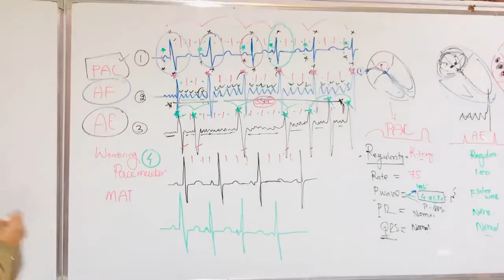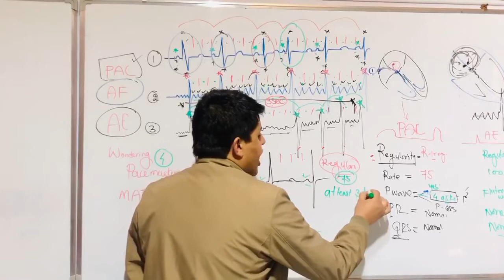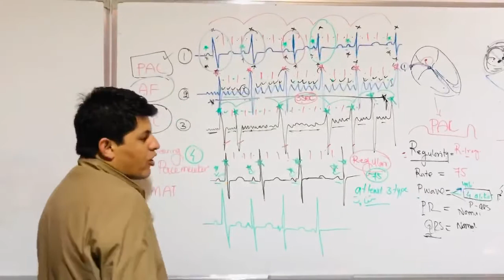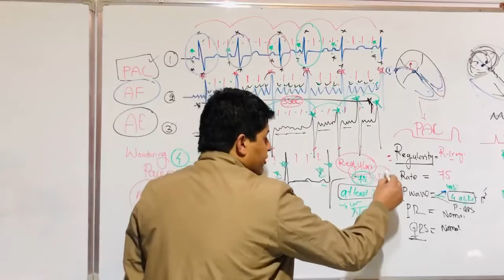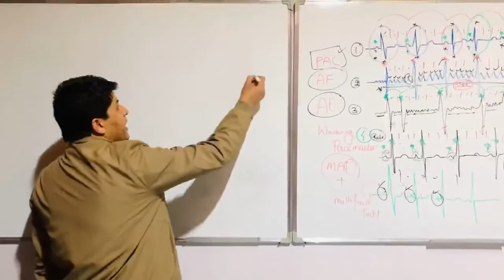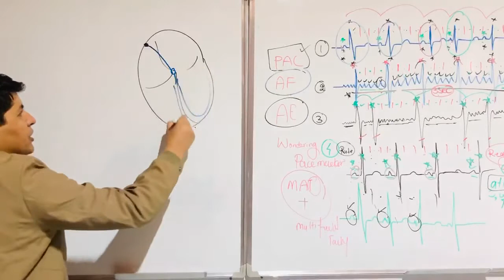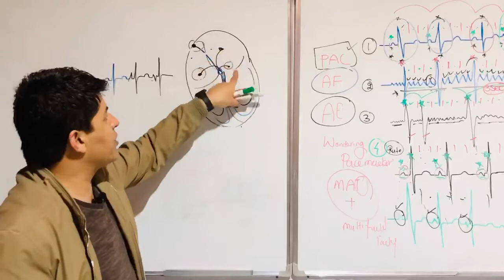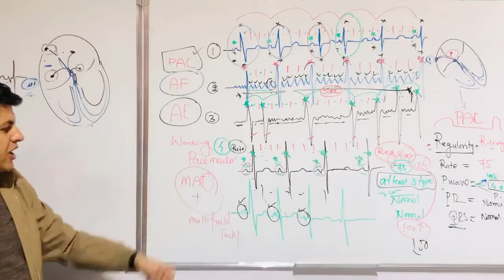12 lecture 3 part ECG by Dr.K.Sargand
Arrhythmia